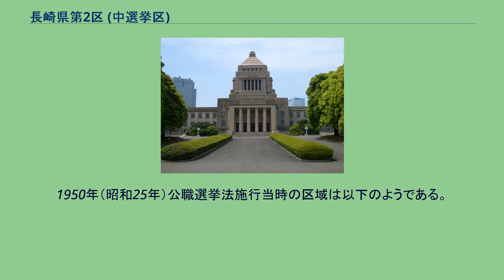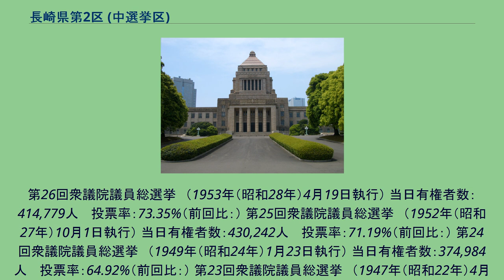長崎県第2区 (中選挙区)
長崎県第2区（ながさきけんだい2く）は、かつて存在した衆議院の選挙区。
1947年の第23回衆議院議員総選挙から設置された。
衆議院の選挙制度変更に伴い廃止され、小選挙区の長崎県第3区の一部（対馬以外）と長崎県第4区に再編された。
1950年（昭和25年）公職選挙法施行当時の区域は以下のようである。
452人 　投票率：74.92%（前回比：） 第30回衆議院議員総選挙　（1963年（昭和38年）11月21日執行） 当日有権者数：414,597人 　投票率：75.95%（前回比：） 第29回衆議院議員総選挙　（1960年（昭和35年）11月20日執行） 当日有権者数：430,731人 　投票率：78.41%（前回比：） 第28回衆議院議員総選挙　（1958年（昭和33年）5月22日執行） 当日有権者数：425,566人 　投票率：78.07%（前回比：） 第27回衆議院議員総選挙　（1955年（昭和30年）2月27日執行） 当日有権者数:417,770人 　投票率：74.97%（前回比：）